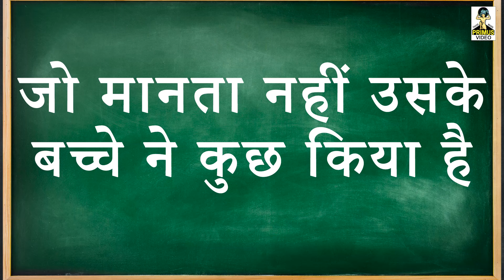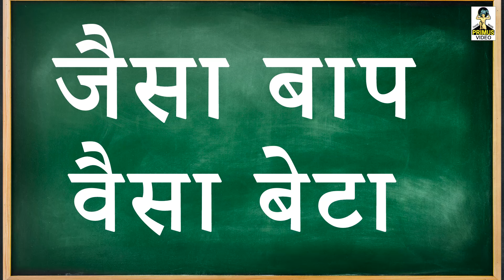स्कूल की गलती II School Ki Galti II Latest Story 2024 II Primus Goldstar II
Artist-  Soniya,Shivam,Vivek,Hema
Editor- Faaiyaz Khan
Video Creator- Primus Company
Story Director- Aamir Shaikh
Camera Man-  Aamir Shaikh
Recording- Primus Studio
Location-